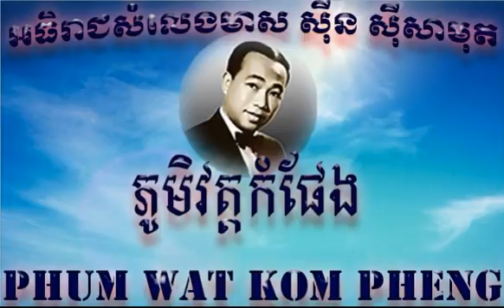Sin Sisamuth(ភូមិវត្តកំផែង)khmer old song / សីុន សីុសាមុត(Phum Wat Kom Pheng)khmer old song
Sin Sisamuth(ភូមិវត្តកំផែង)khmer old song
សីុន សីុសាមុត(Phum Wat Kom Pheng)khmer old song